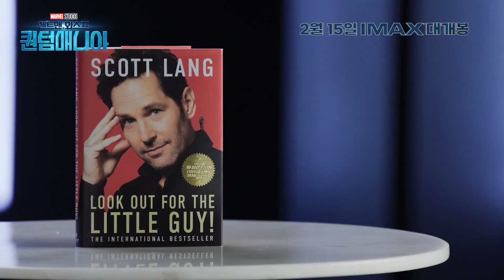마블 [앤트맨과 와스프: 퀀텀매니아] '인생은 '앤트맨'처럼! ’ 영상(한글): 2023.02.15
모든 것을 뛰어넘는 강력한 슈퍼빌런 '정복자 캉'
MCU의 운명을 뒤흔들 새로운 시대를 맞이하라

마블 시네마틱 유니버스 페이즈 5의 첫번째 영화이자 앤트맨 실사영화 시리즈의 3번째 영화이며 전작 이후 5년 만에 개봉한다.
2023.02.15 / Ant-Man and the Wasp: Quantumania

감독: 페이턴 리드
각본: 제프 러브니스
출연: 폴 러드, 에반젤린 릴리, 마이클 더글라스, 미셸 파이퍼, 마이클 페냐, 조너선 메이저스, 캐스린 뉴턴